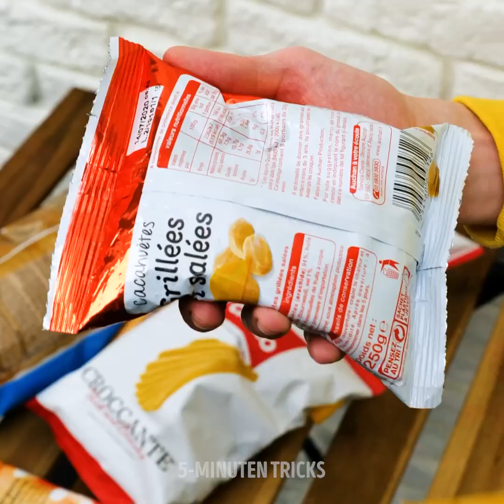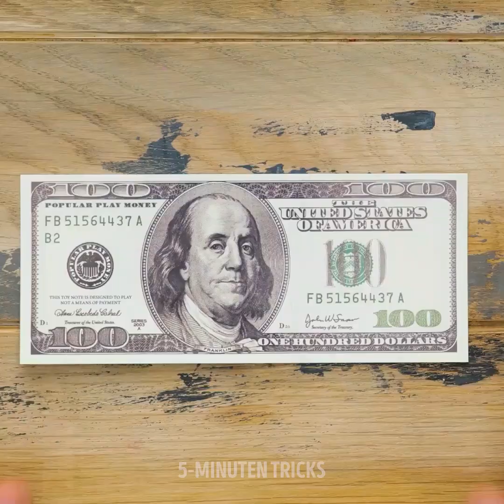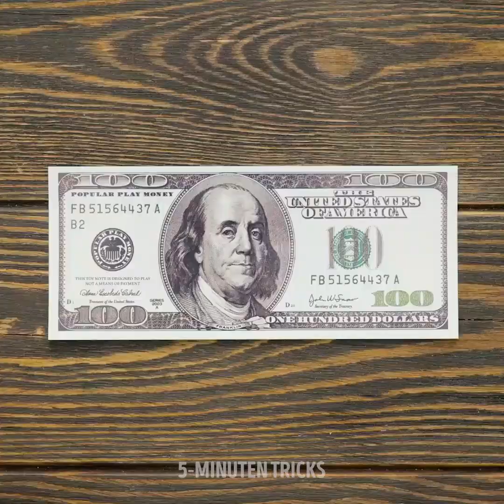32 CLEVERE IDEEN FÜR MÄDELS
Unglaubliche mädchenhafte Ideen, die dein Leben verändern werden

Heute lernen wir alles über Verstecke - clevere Orte, um deine Wertsachen zu verstecken. Ich zeige dir auch, wie man Essen an verschiedene Orte schmuggelt.

Zum Beispiel kannst du deine kleinen Leckereien in deiner Jacke verstecken, wenn du ins Kino gehst, um nicht für die überteuerten Snacks dort zu bezahlen.

Manchmal ist die beste Art, jemanden zu überraschen, etwas in seinem Essen zu verstecken. Zum Beispiel kannst du ein Geschenk in eine Zip-Lock-Tüte stecken und sie dann zu den Nudeln geben.

Wenn du jemandem eine Kaffeetasse schenkst, stelle sie in eine mit Müsli gefüllte Schachtel. Das ist nicht nur eine überraschende Geste, sondern schützt die Tasse auch.

Anstatt deinen Freunden und deiner Familie Geld in einer Karte zu geben, zeige ich dir einige unerwartete Möglichkeiten, wie du es in Törtchen und an viele andere Orte verstecken kannst.

Bleib bis zum Ende dran, um einige DIY-Geschenkideen für Geburtstage, Hochzeiten, Babypartys und andere Zusammenkünfte zu sehen.

ZEITSTEMPEL:

3:59 - Tolle Lollipop-Hacks

5:53 - Wie man Leuten Geld schenkt

6:53 - Geschenkideen für die Babyparty

8:05 - Toller Socken-Rosenstrauß

10:04 - Geld in Cupcakes verstecken